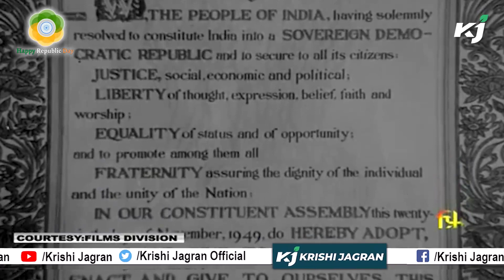কেন ২৬ জানুয়ারি তারিখেই পালিত হয় প্রজাতন্ত্র দিবস? ভারত গণতান্ত্রিক না প্রজাতান্ত্রিক ? History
History, significance, and interesting facts about Indian constitution
আপনি কি জানেন কেন আমরা ২৬শে জানুয়ারি প্রজাতন্ত্র দিবস হিসাবে পালন করি?  অনেকেই হয়ত বলবেন যে ১৯৫০ সালের ২৬শে জানুয়ারি আমাদের সংবিধান গৃহীত হয়েছিল।কিন্তু প্রশ্ন হল আমাদের সংবিধান তো ২৪শে জানুয়ারি তৈরি হয়ে গিয়েছিল। তাহলে কেন ২৬শে জানুয়ারি তা গৃহীত হল।কেন ২৭শে জানুয়ারি হল না। আজকের এই ভিডিওটিতে সেই সকল প্রশ্নের উত্তর খুঁজব, জানব ২৬শে জানুয়ারির ইতিহাস
History behind the celebrations on 26 January
republic day 2023 । 74th republic day।republic day speech। india republic day। republic day celebrations। speech on republic day। history of india। indian history। modern history of india। modern indian history। preamble of indian constitution। constitution। indian constitution facts। indian constitution preamble। jawaharlal nehru। pandit jawaharlal nehru। jawaharlal nehru speech। netaji subhash chandra bose। Mahatma Gandhi। Bhimrao Ramji Ambedkar